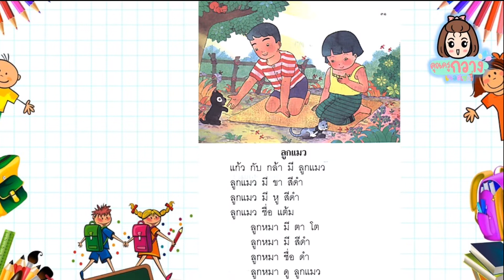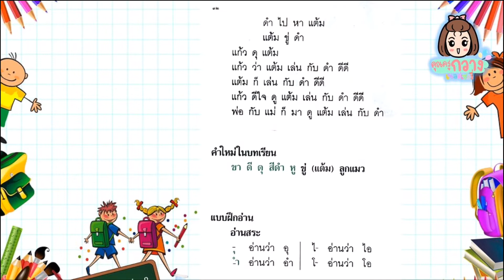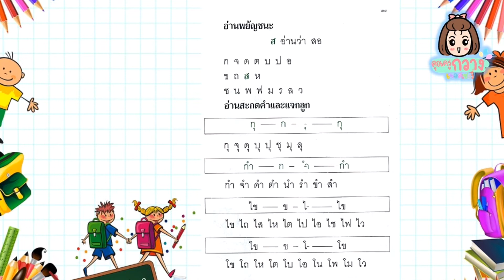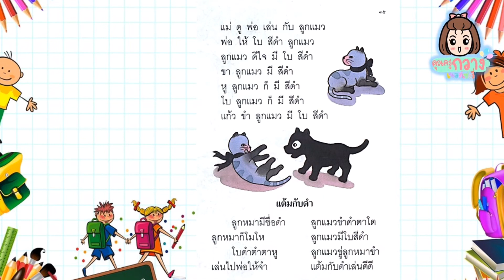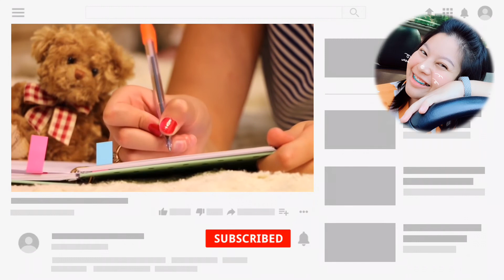กล้า แก้ว บทที่ 5 ลูกแมว - หนังสืออ่านภาษาไทย ป.1 เล่ม 1 | ครูกวาง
► ครูกวางสอนอ่าน หนังสือภาษาไทย แก้วกล้า บทที่ 5 ชั้นประถมศึกษาปีที่ 1 กลุ่มสาระการเรียนรู้ภาษาไทย
►ถ้าชอบคลิปนี้ สามารถกดไลค์เป็นกำลังใจ หรือกดติดตามเพื่อไม่พลาดคลิปต่อๆไป